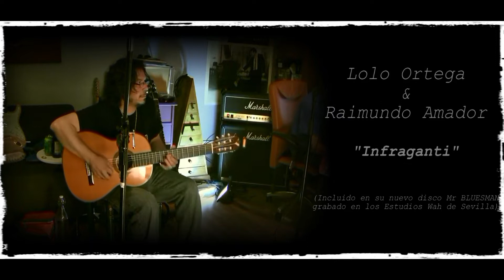WAH Estudio - Estudio de Grabación (INFRAGANTI de Lolo Ortega y Raimundo Amador)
Grabación del tema Infraganti incluido en el nuevo disco de Lolo Ortega Mr BLUESMAN, grabado íntegramente en WAH Estudio de Sevilla.
Con la colaboración de Raimundo Amador.
Imágenes grabadas y cedidas por Rubén Rodriguez- Neburzone
Editado por Estudios Wah